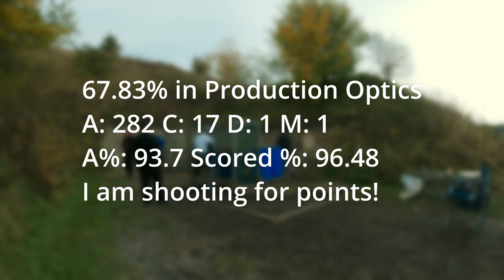Copenhagen open 2021 shooting my CZ Shadow2 in a Level III IPSC Match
This is the Danish championships in IPSC (Standard, Classic and Revolver).  I shoot this as a regular Level III competition.

It was a fun competition, but it had to be moved 30 days so a lot of shooters was No shows, but it was fun.

One of my favorites this year.

0:00 Intro
0:21 Stage 1
0:39 Stage 2
0:58 Stage 3
1:23 Stage 4
1:45 Stage 5
2:19 Stage 6
2:35 Stage 7
2:54 Stage 8
3:13 Stage 9
3:38 Stage 10
4:30 Stage 11
5:11 Stage 12
5:35 Stage 13
6:03 Stage 14
6:30 Stage 15
6:50 Stage 16
7:14 Outro and results